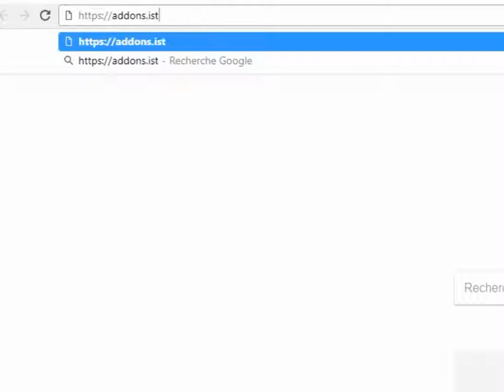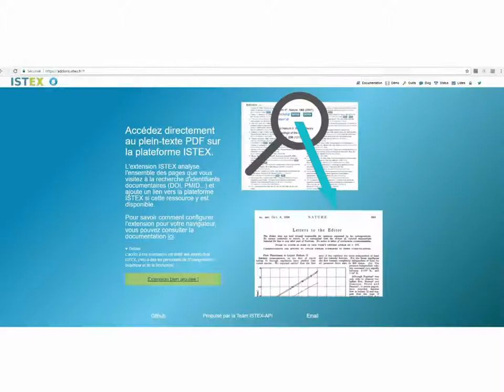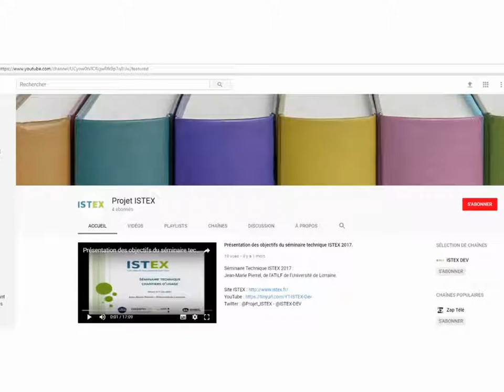Extension ISTEX pour Google Chrome (Bouton ISTEX)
Présentation de l'extension ISTEX pour le navigateur Chrome de Google.
Explique comment installer et utiliser l'extension.